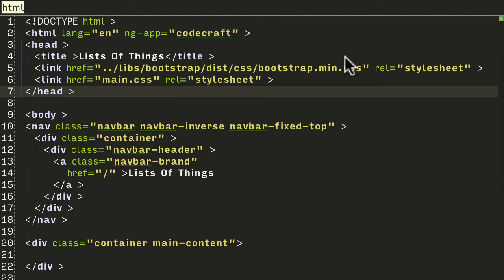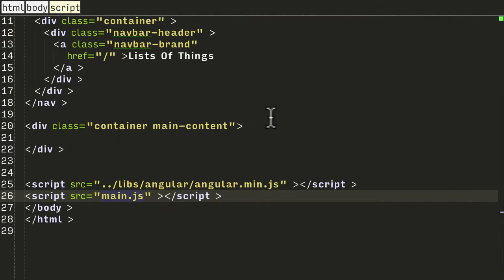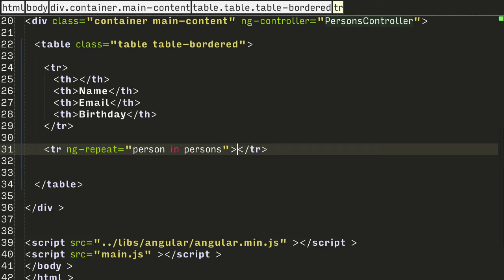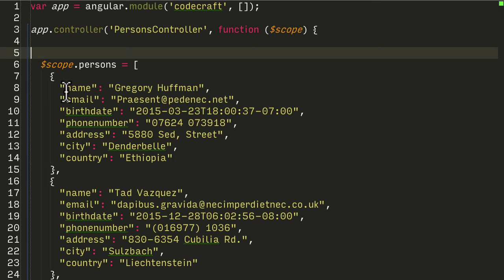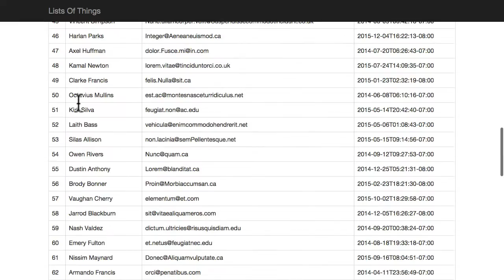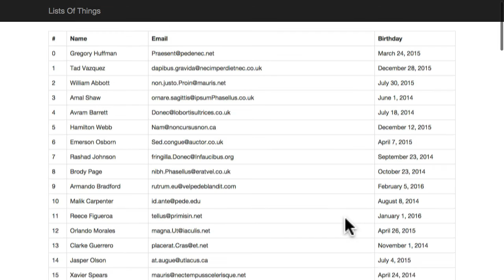Looping in AngularJS- S02 EP01 - Creating a list application with searching and sorting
🌿 If you find my videos useful please consider planting a tree for me

Learn how to use the angular ng-repeat directive to render a list of items in a table and also get the index your are looping through with the special $index angular variable.

You'll also learn how to format dates correctly in angular using the date filter.

DIRECTIVES: ng-repeat